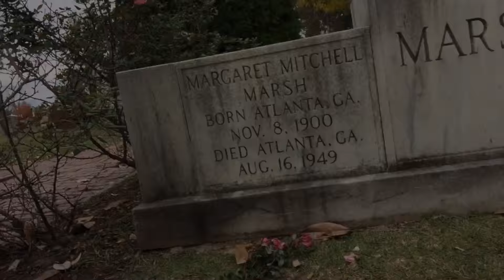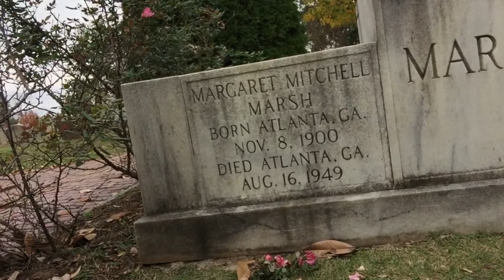Margaret Mitchell's Grave (Author of Gone With the Wind) (Atlanta, Georgia)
Visiting the grave of one of Atlanta, Georgia's most famous resident, author of Gone With the Wind Margaret Mitchell.